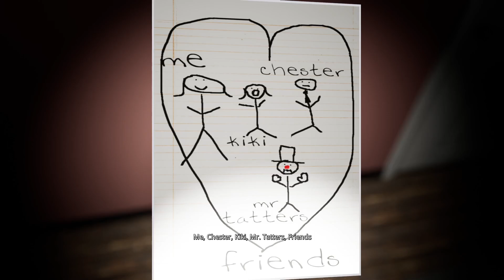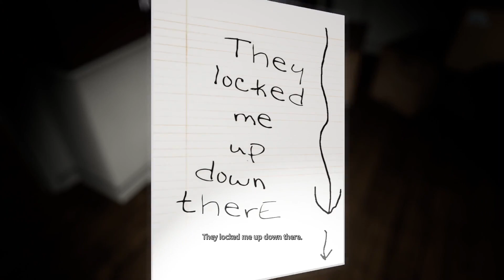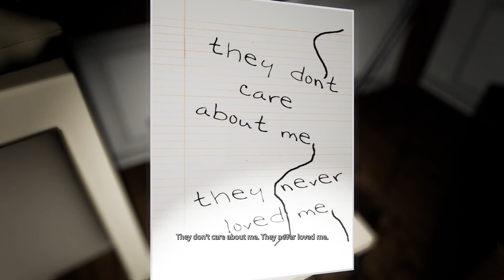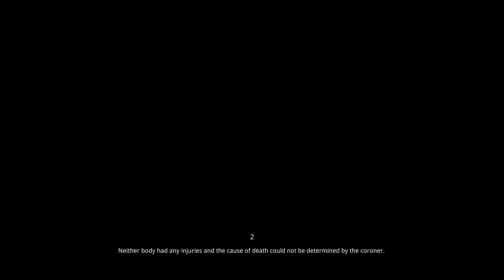emily wants to play (gameplay 100% completed)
Time Stamps
0:00 Intro
2:10 11 uur
5:55 12 uur
9:58 mic gefixt
10:42 1 uur
15:05 2 uur
20:47 3 uur
22:54 4 uur
27:35 5 uur
56:35 laatste achievements